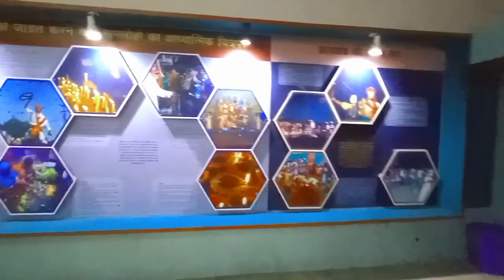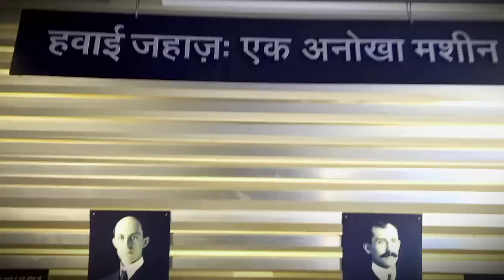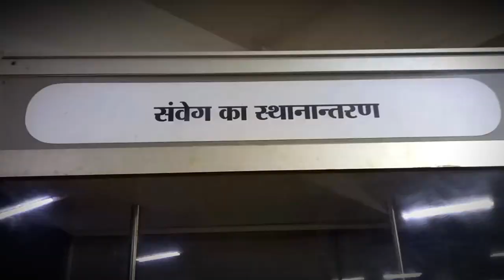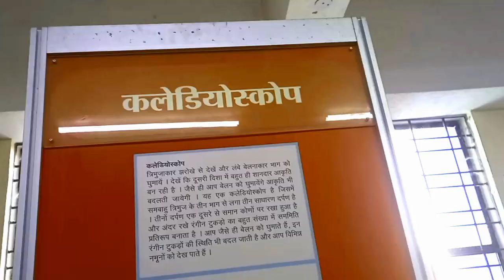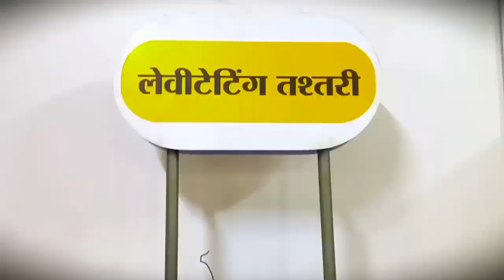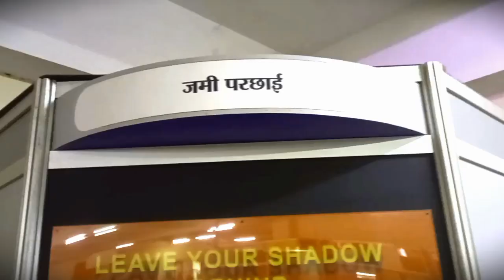🔥राँची में खुला साइंस सिटी | Science City | Ranchi Science Centre | रांची विज्ञान केंद्र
Ranchi science centre also known as ranchi science city located in ranchi jharkhand. Ranchi science Centre is a very incredible place to visit in ranchi specially for science students .

Your quieres:-
science centre Ranchi
ranchi science centre vlog
Shri krishna science centre patna
kv kismat channel
science center
science centre
ranchi science centre
science center ranchi
Ranchi Science City
ranchi science Center
ranchi
science centre ranchi jharkhand
science city ranchi
रांची विज्ञान केंद्र
Tagore hill
jharkhand tourism
ranchi tourism
Science city Morhabadi
Science
ranchi vlogs

kv kismat channel